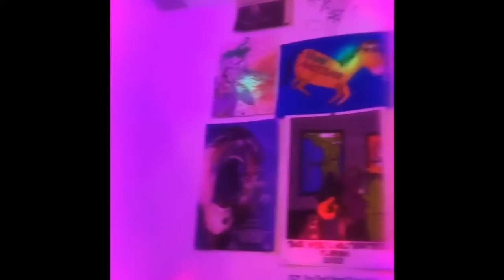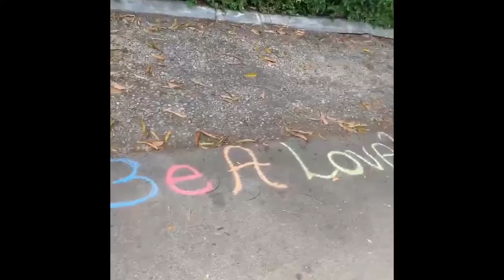La Finka Presents - Lovely Day (Tribute to Bill Withers)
After a lovely day of farming, the band gets together and pays tribute to an all time legend. RIP Bill Withers!

These are tough times and we truly believe creativity and can help you see anything through. Pick up an instrument, go and plant something. No matter what’s going on, it’s a LOVELY DAY to be alive!!!